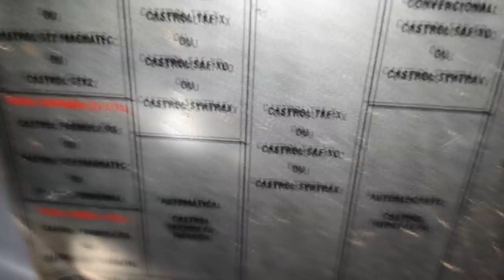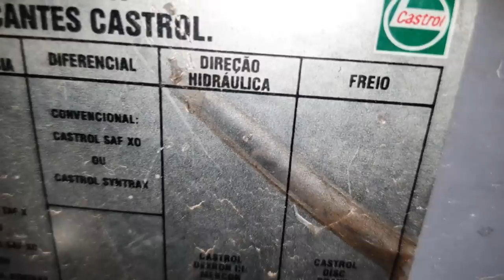EP. 430 // Toyota SW4 1998 3.0 Turbo: Serviço no COLETOR de ADMISSÃO!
Agenda & Atendimento:
SINOP/MT
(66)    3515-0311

Toyota SW4 1998, modelo garboso, acompanhe o que o Zeba é capaz de fazer!
Não perca!